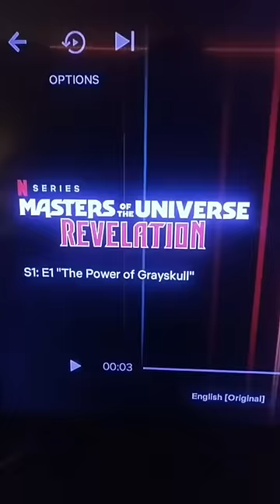My thoughts on Masters of the Universe Revelation pt1